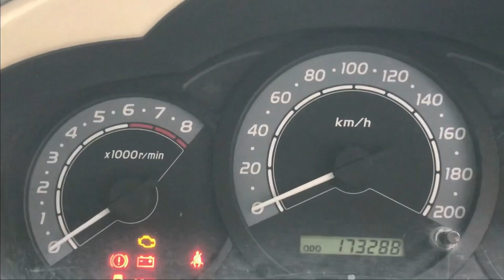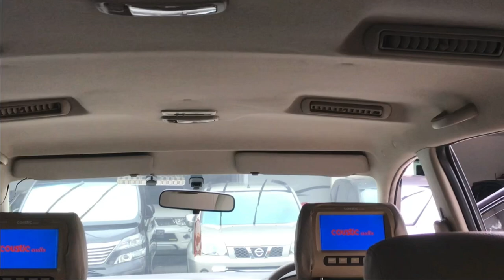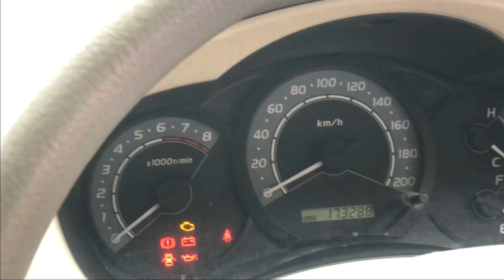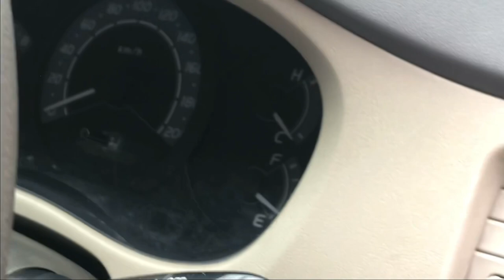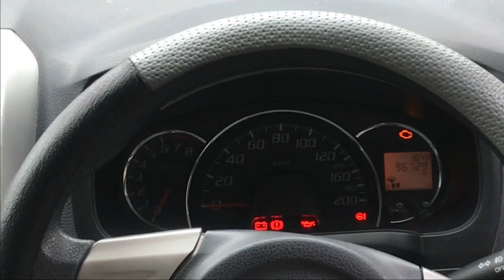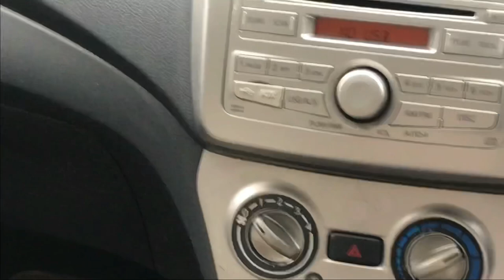Mobil Bekas Murah Innova E MT Bensin 2009 Ayla X Dlx MT 2015 Xenia X Dlx MT 2016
Bismillah

Innova E MT Bensin 2009
Rp 95 Juta

Ayla X Dlx MT 2015
Rp 75 Juta

Xenia X Dlx MT 2016
Rp 110 Juta

Mutiara CV
Panunggangan Baru,
Kec. Cibodas,
Kota Tangerang,
Banten 15810